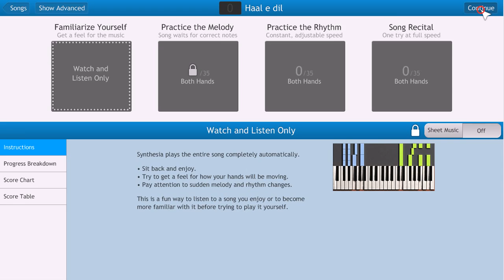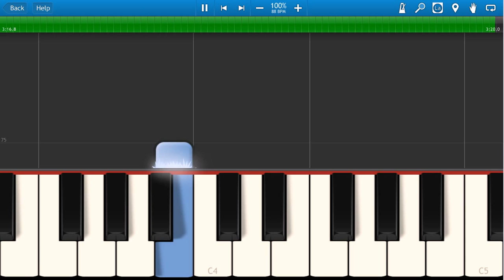Murder 2 - Haal E Dil Piano Tutorial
By this video you can learn to play this song on piano. I hope you enjoyed our video Murder 2 - Haal-E-Dil Piano Tutorial.